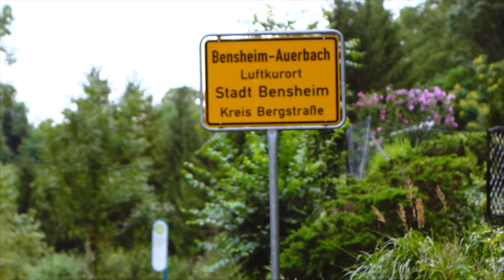Royal 64625 Bensheim-Auerbach, Darmstädter Straße 194